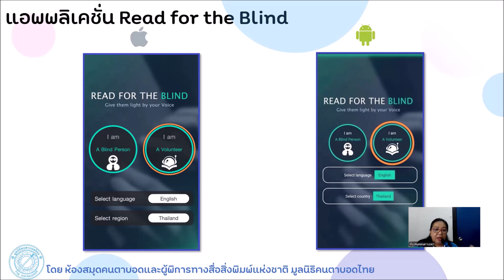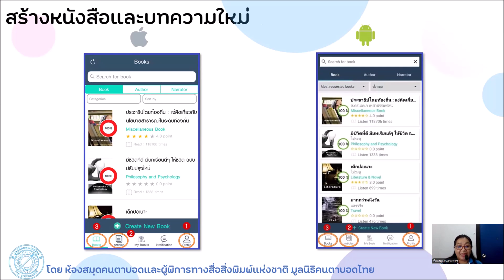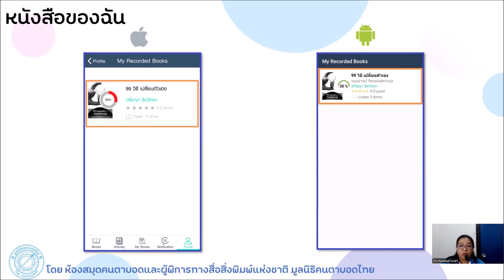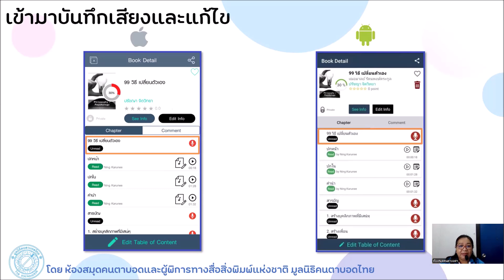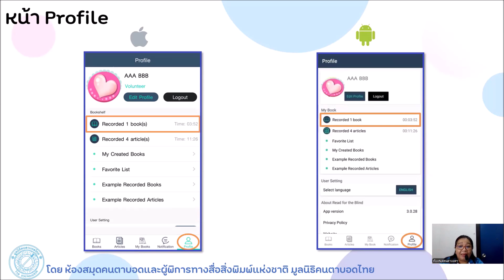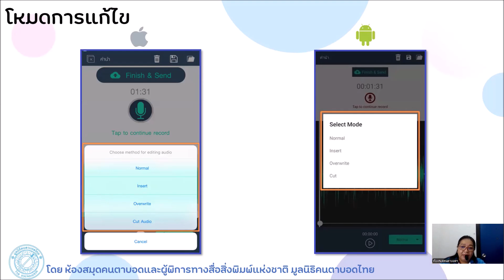อบรมการอ่านหนังสือบันทึกเสียงให้คนตาบอดด้วยแอพ RFB [บ.ริคเคอร์มานน์] 31.07.2567 Part.3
การจัดอบรมการอ่านหนังสือบันทึกเสียงให้คนตาบอดด้วยแอพพลิเคชั่น Read for the Blind ดาวน์โหลดได้ทั้งระบบ iOS และ Android ผ่านทางออนไลน์ (ZOOM)

[บริษัท ริคเคอร์มานน์ (ไทยแลนด์) จำกัด]

เมื่อวันพุธที่ 31 กรกฎาคม 2567

:: โดยห้องสมุดคนตาบอดและผู้พิการทางสื่อสิ่งพิมพ์แห่งชาติ มูลนิธิคนตาบอดไทย ::